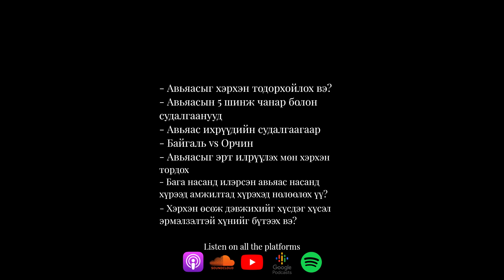46. Авьяас Чухал уу? Эсвэл Хичээл Зүтгэл Чухал уу? | Сэтгэл зүй, сэтгэл судлал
Авьяас хүн болгонд харилцан адилгүй заяагддаг. Түүнчлэн авьяас нь нөхцөл байдлаас хамааран харилцан адилгүй хэмжигддэг. Авьяасыг хэр эрт илрүүлэх, цааш хэрхэн тордох, сэтгэлзүйн онцлог ямар байх гээд олон хүчин зүйлс авьяас нэмж хөгжих үү эсвэл үгүй болох уу гэдэгт нөлөөлж байдаг байна. Цаашлаад гэр бүлийн болон амьдралын орчин, багш нарын хүүхэдтэй харилцах харилцаа, боловсрол, сургалтын системыг ч бид мартаж болохгүй. Энэ дугаараараа бид авьяасыг тодорхойлох нь хэр ярвигтай болох мөн авьяасыг гэр бүлийн нөхцөлд, ажлын нөхцөлд мөн бид хувь хүнийхээ хувьд хэрхэн тордож хөгжүүлэх вэ гэдэг сэдвээр ярих гэж хичээлээ.